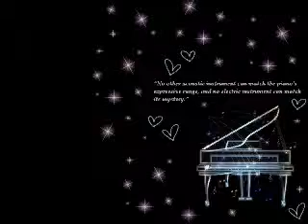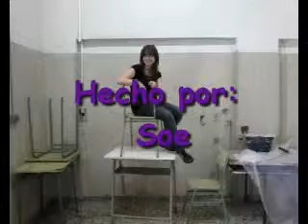-Ludovico Einaudi- "Crane Dance"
Un montaje con fotos de esta canción de Ludovico Einaudi. Espero que os guste ;D